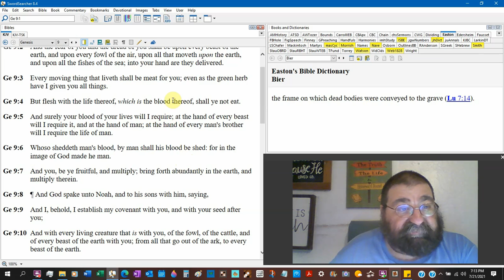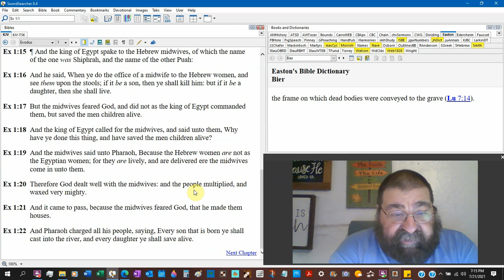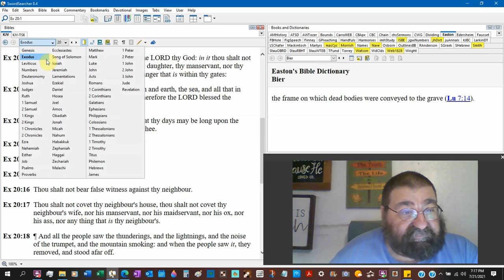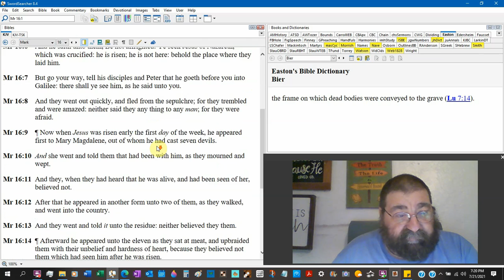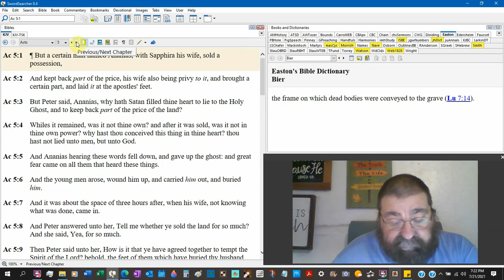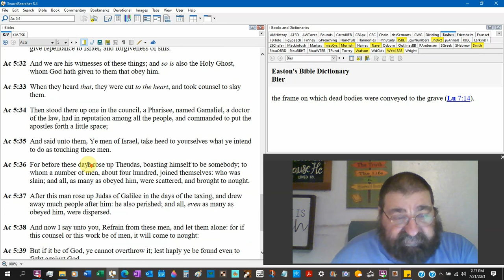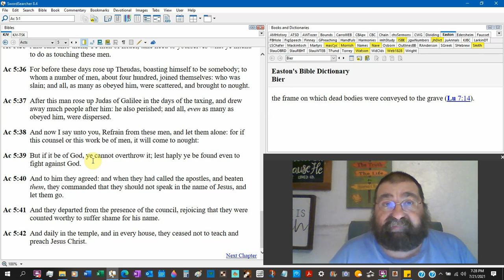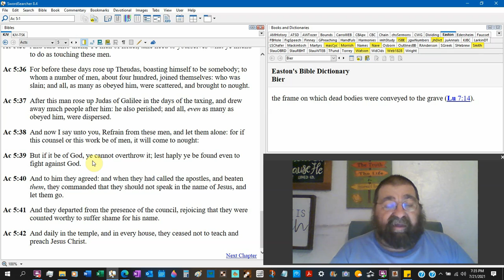Breaking The Law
Are Christians allowed to break the law?